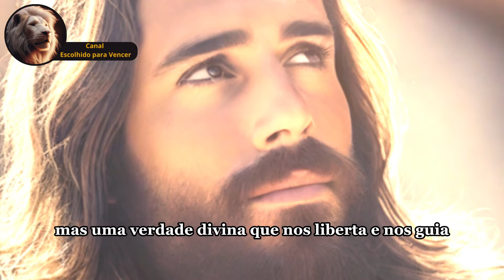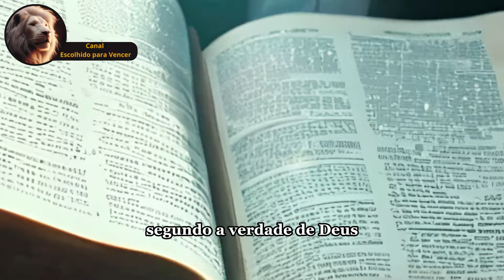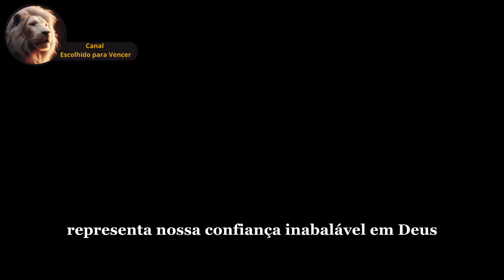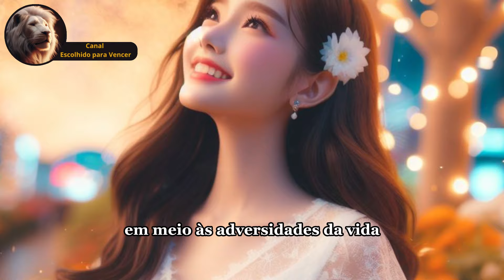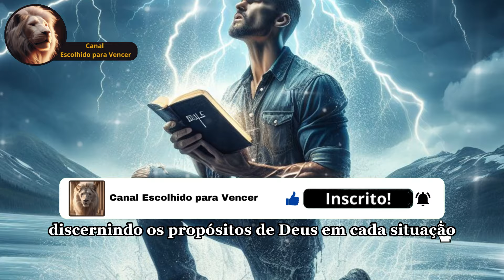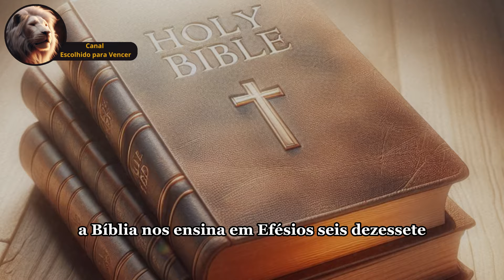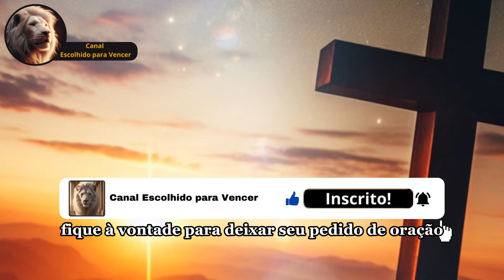É Por Esse Motivo Que Temos Que vestir a Armadura de Deus!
Bem-vindos, amados irmãos e irmãs, a este momento de profunda reflexão e edificação espiritual. Hoje, convido vocês a embarcarem em uma jornada única através dos ensinamentos da Palavra de Deus, enquanto exploramos a poderosa metáfora da armadura espiritual descrita na carta de Paulo aos Efésios.

👍DEUS ABENÇOE!